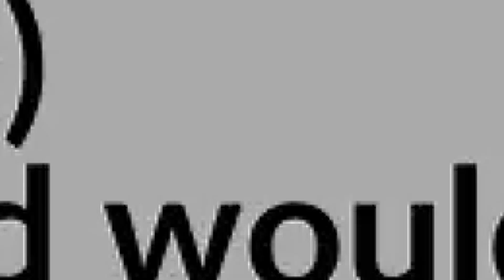Fix the Franchise | Indianapolis Colts | 2023 NFL Offseason Preview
My off-season plan for the Indianapolis Colts! Comment what moves you think Indy makes this offseason!

Equipment:
External Hard drive
Green screen